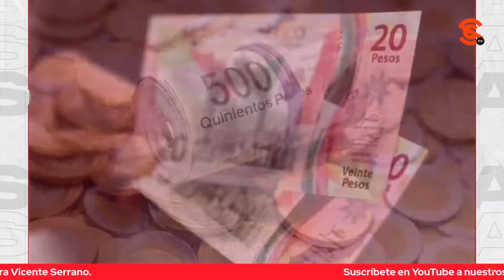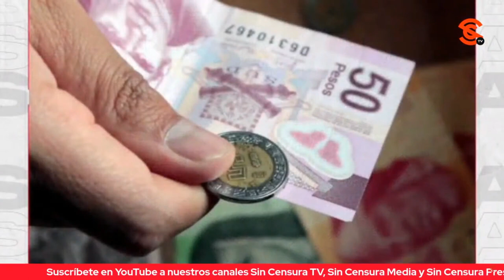AMLO INSISTE EN SABER QUIÉN PRODUCE EL F3NT4N1L0, SI NO LO HACE CHINA ¡AQUÍ ESTÁN LAS NOTICIAS!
El presidente López Obrador insistió en la mañanera con que se tiene que saber quién produce el f3nt4n1l0… Que si no lo produce China ¿Entonces quién? Vicente Serrano nos comparte las noticias en Sin Censura